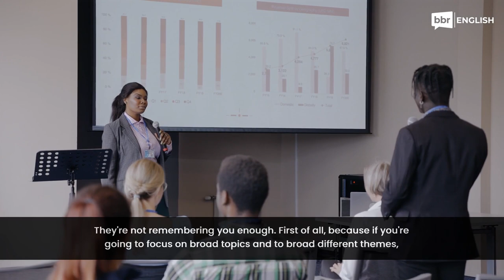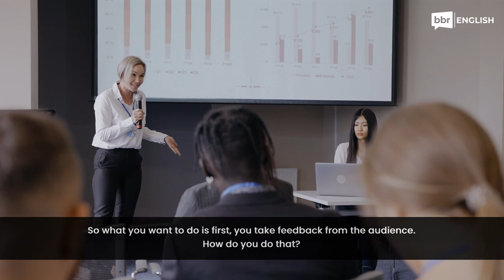Speak English in Your Unique Style | Fluent English for Working Professionals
Every English speaker has their own unique style and voice with which they speak. This style and voice make them instantly recognizable.
Not only that, when you speak with your own style and voice, you are able to inject your personality into how you speak.
And that personality can win you millions of fans.

Just look at popular speakers such as Barack Obama, Donald Trump, and Shashi Tharoor.

⌚️Timestamps:

0:00 Intro
0:39 Tip 1
1:50  Tip 2
2:59 Tip 3
4:47 Outro

🙋🏻‍♂️Who We Are :

Are you a working professional (5+ years experience) struggling with Spoken English Fluency and communication skills?
Then, we are here to help YOU!

BBR English is the best platform to Learn LIVE 1-1 with a Personal Mentor and become fluent in English Communication. Our courses are designed uniquely for Indian Working Professionals.

Case Studies on how we helped Indian working professionals improve their Spoken English and Communication:

Our clients include Doctors, Lawyers, CAs, Software Engineers, Product Managers, Bankers, etc.
The median age of our clients is 35, and we specialize in helping professionals who have at least 5 years of work experience in the professional world. But, now they are struggling to move ahead due to limited Spoken English and communication skills.

How can we help you improve your English Fluency and Communication skills?

- You will get 1:1 LIVE coaching from an industry trainer (7+ years experience) in Spoken English and Corporate Communication.
- We will help you improve your Grammar, Vocabulary, Body Language, Expressions, and Confidence and reduce your mother tongue accent.

Blackboard Radio (BBR) is an award-winning company founded by IIT Delhi and Imperial College London alumni.
We are supported by reputed VCs such as Sequoia Capital, Omidyar Network, Villgro Innovation Foundation, and CIIE, IIM Ahmedabad.

Happy Learning 🤗